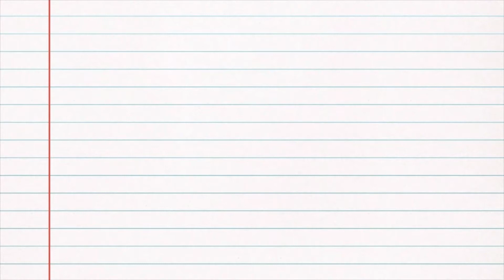Moños de CEREZA | 2 opciones | Moño de VERANO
Hola mi nombre es Selene, soy una mamá, ingeniera, estudiante de maestría y emprendedoora,  ocupada como todas, con responsabilidades diarias, sin embargo hay ocasiones que surgen retos, si retos en la vida, retos con los hijos, trabajos, manualidades, recetas, cosas que nos vamos enfrentando cotidianamente, y en este canal trataré de compartirte ideas que te pueden servir.

Si los realizas, compártemelos!

Facebook: Retos de 1 mamá